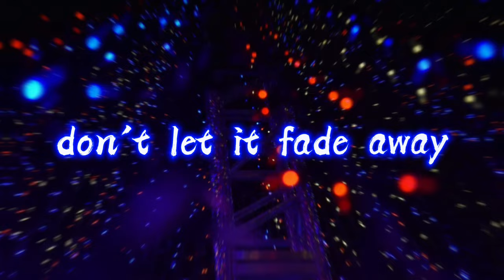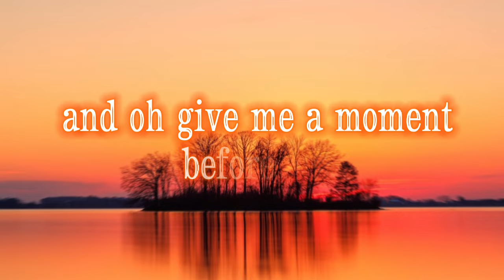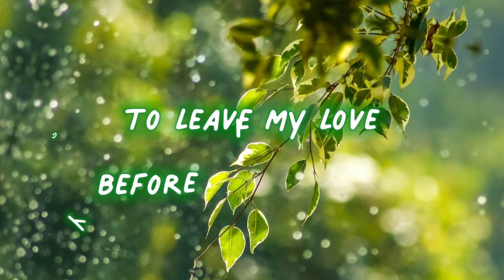Muad - Echoes (Lyrics) - (Vocals Only)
🎧 Muad - Echoes (Lyrics)

Video Created by Zainab Makda